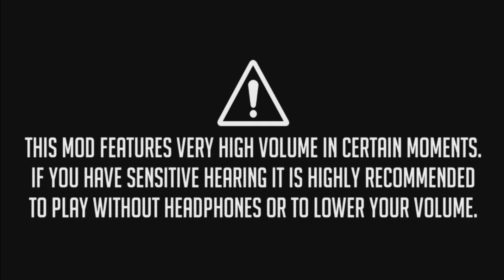[Challenge Series 01] NFS Most Wanted: Pepega Edition - V2 Update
Решил время от времени ещё и "NFS Most Wanted: Pepega Edition - V2 Update" заняться. Карьеру-то я всю прошёл, а вот за "Серию состязаний" пока не брался. В общем, добью потихоньку игру на 100%. Интересно, кто-нибудь соскучился по "Пепеге" за это время, как я? :)

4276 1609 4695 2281 - Сбербанк (Visa)